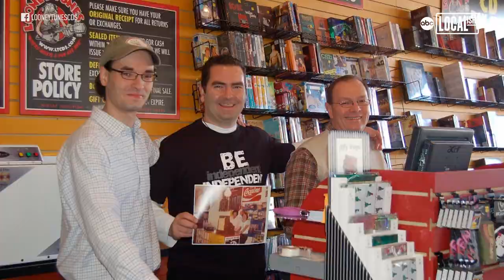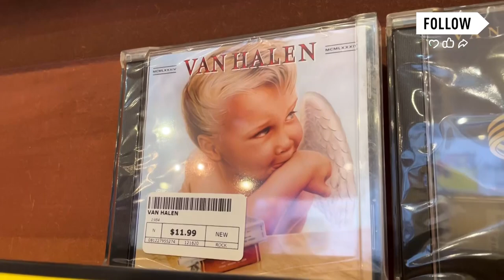Looney Tunes Record Store celebrates 50 years bringing the Long Island community music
For as long as Karl Groeger can remember, music has been a major part of his life.

Not just bonding with his father on the latest Beatles album but also spending a majority of his time at his father’s record store, Looney Tunes.

Since 1971, Looney Tunes Record Store has been a staple in the West Babylon community for everyone looking to buy their favorite artist or latest music player to take with them.

"We’re pretty happy that we’ve been able to our family heritage here for 50 years," said Groeger, who took over the store in the 90s with his brother Jamie.

"It’s amazing over the 50 years how much has changed. We use to sell records only in the 70s and then no records, and now it’s 50 percent of our business again," said Groeger.

What is old is new again at Looney Tunes, which does not just have records but also band posters, concert t-shirts, artist biographies, and much more.

Even though Looney Tunes is predominantly a music store, the store also has a stage where artists can perform in front of fans and conduct autograph signings.

"We have a lot of bands that come in, and when their new album drops, they come in and play a couple of songs on our stage," said Groeger, who recently had Twisted Sister at the store for an event.

"We do a lot of autograph signings and special appearances from bands. We have about 15 to 20 other in-store events for the rest of the year. It’s really the backbone of what we do," said Groeger.

One of the most popular sections of the store is the vinyl listening stations, where customers can listen to any of the used records in the store.

On the weekends, the vinyl listening stations can get so packed that eager listeners have to reserve a spot on the Looney Tunes waiting list